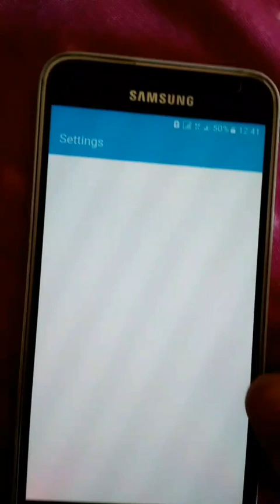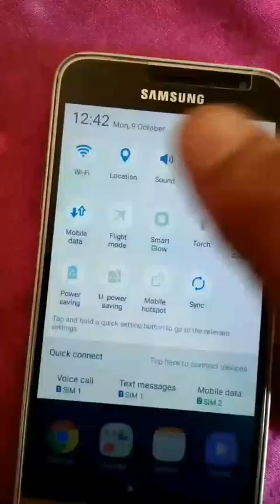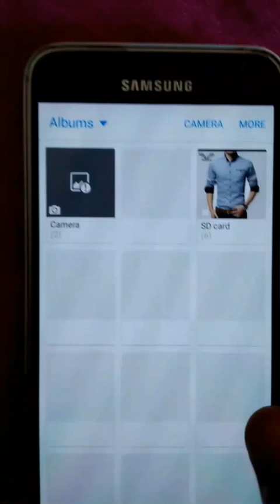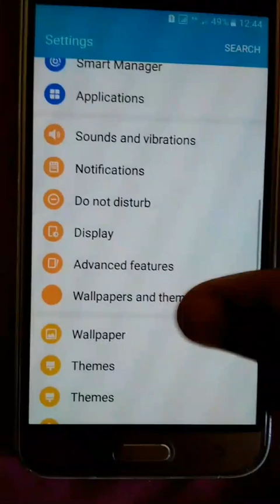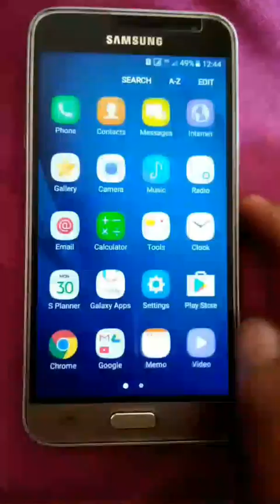J5 custom rom for j3 || Marshmallow rom for j320f || Custom rom for j320fn || Hacker jarves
custom rom for j3
custom rom for j3 2016
custom rom for J320fn
custom rom for J320F